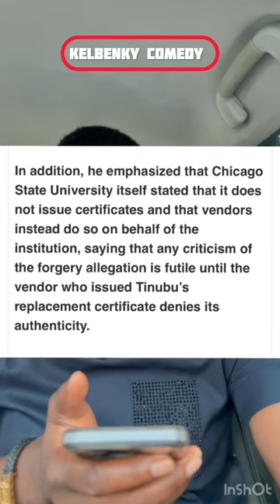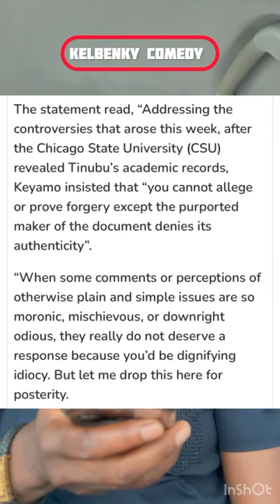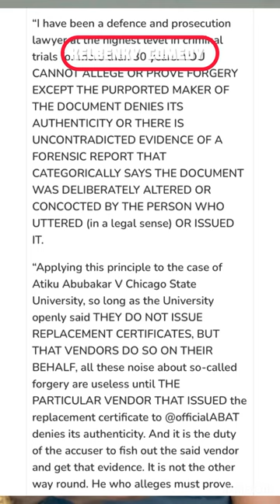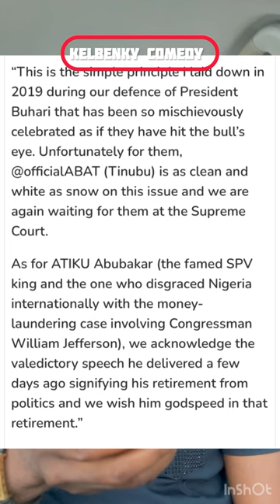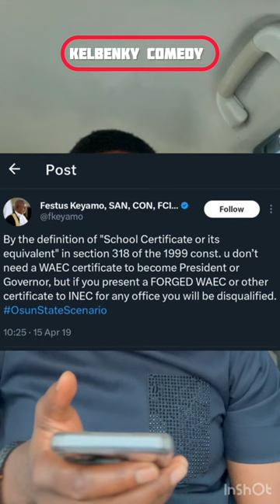Festus Keyamo finally speaks on CSU certificate issue, says Tinubu is as white as snow